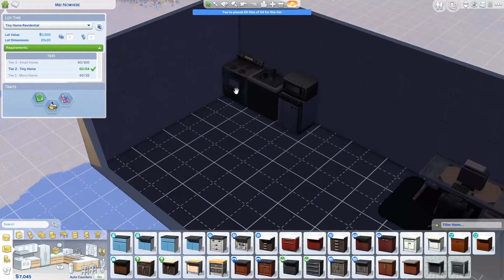Sims 4 | 20k Tiny Home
Finally getting some ideas for a tiny home done on a great visual building simulator.

For full guides, reviews and gameplay check out